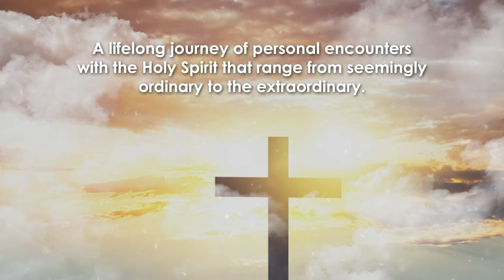Walking with Angels: My 17 Personal Encounters with God and His Angels by Jeff Bentley